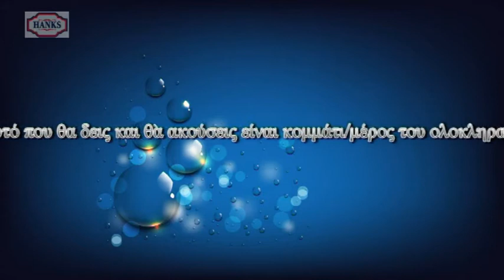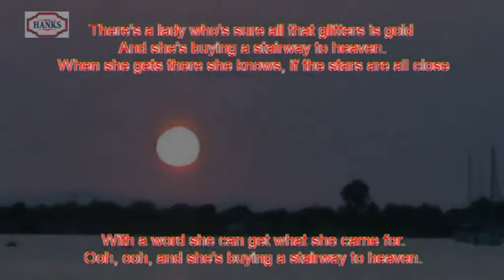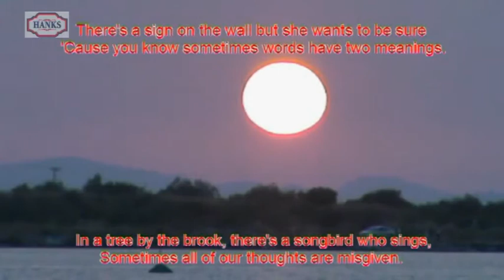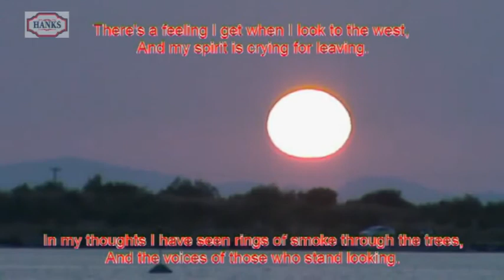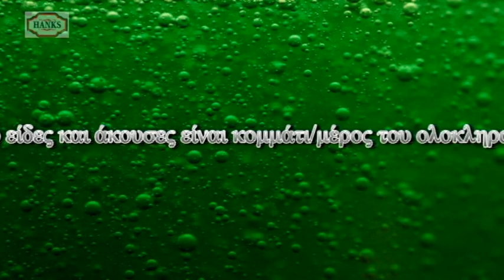Led Zeppelin - Stairway To Heaven LIVE (στίχοι-lyrics)